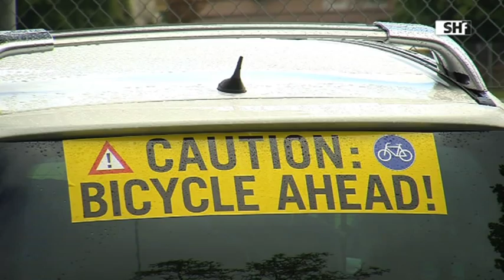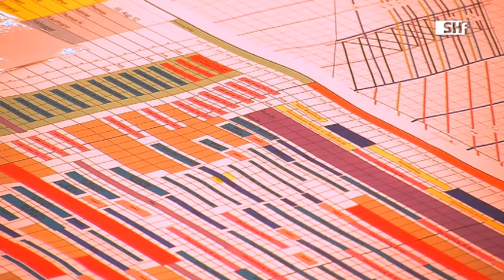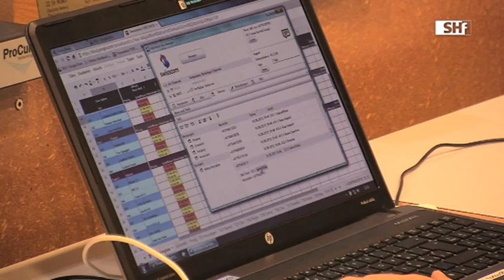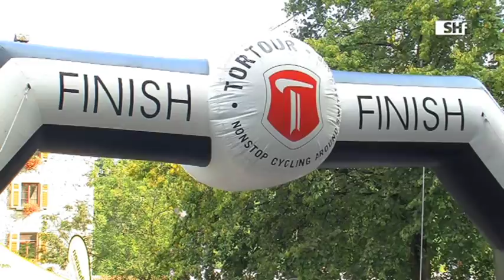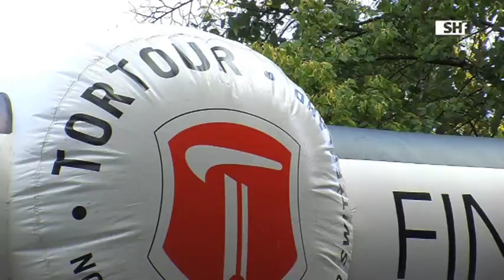Tortour: Teil 1